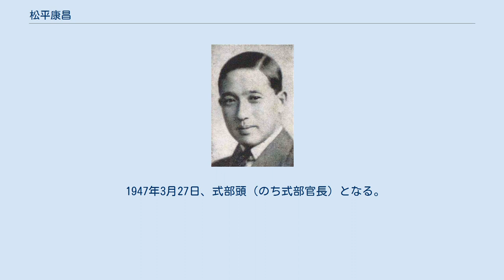松平康昌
松平康昌 松平 康昌（まつだいら やすまさ、1893年（明治26年）11月12日 - 1957年（昭和32年）1月4日）は、昭和期の日本の華族、官僚。
旧福井藩主家（越前松平家）第19代当主。
従二位勲一等侯爵。
明治大学政治経済学部教授や相模女子大学学長を務めた。
妻は徳川家達二女の綾子。
 1893年、松平康荘の子として生まれる。
 1905年に東京高等師範学校附属小学校（現・筑波大学附属小学校）、1912年に東京高等師範学校附属中学校（現・筑波大学附属中学校・高等学校）を卒業。
1919年、京都帝国大学法学部卒業後、明治大学や日本大学などの講師を務める。
1924年、イギリスやフランスに留学する。
1930年12月15日、父の死により家督を相続。
侯爵として貴族院議員を務め、火曜会に所属する。
近衛文麿、木戸幸一、原田熊雄らの運営する新進華族の会合「十一会」にも参加した。
 1936年6月13日、内大臣秘書官長に就任する。
1945年11月24日退任、1946年1月17日、宗秩寮総裁に就任。
 昭和天皇の側近・宮中グループの中心人物の一人であり、終戦直後から連合国軍最高司令官総司令部と接触をはかって東京裁判の対策にあたった。
1946年3月から4月にかけて、松平慶民・寺崎英成・稲田周一・木下道雄と「五人の会」を結成して天皇から聞き取りを行い、「昭和天皇独白録」の作成にあたった。
 1947年3月27日、式部頭（のち式部官長）となる。
1957年1月4日、式部官長在任のまま死去。